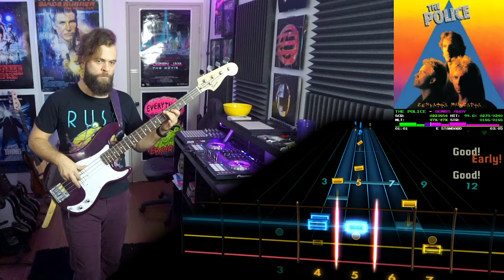The Police－Bombs Away｜Rocksmith Bass Tabs [E Std]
The Police－Bombs Away
_Zenyatta Mondatta_ (1980)
*Arrangement:* Bass